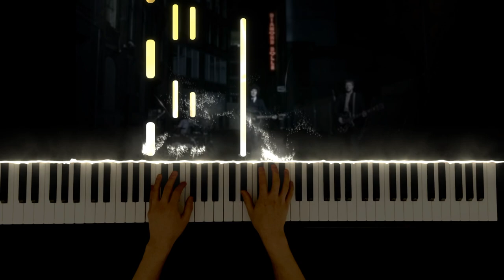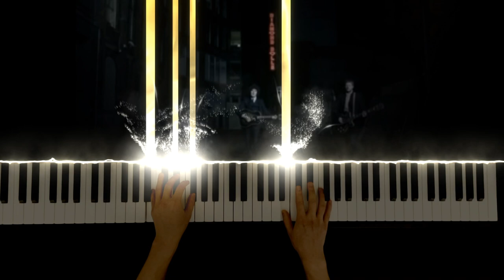WHISTLE FOR THE CHOIR - The Fratellis | Costello Music (Piano Version)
Piano version/cover for "Whistle For The Choir" off the Costello Music album. This is my all-time favorite songs from The Fratellis. Hope you enjoy this rendition of such a soothing lullaby! Frankly, the entire Costello Music album is superb; definitely check them out!

🎤  Original Song: Whistle For The Choir
✍🏻  Original Artist: The Fratellis
📀  Album: Costello Music
🎼  Piano arrangement by: Matt Wilson

Also, feel free to recommend piano covers for me to do in the future below in the comments.

Have a stellar day!